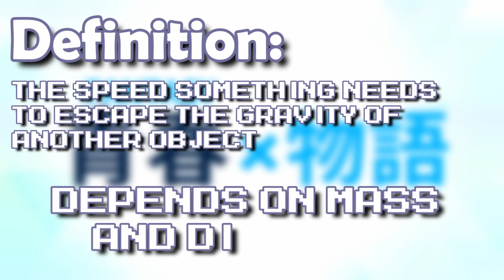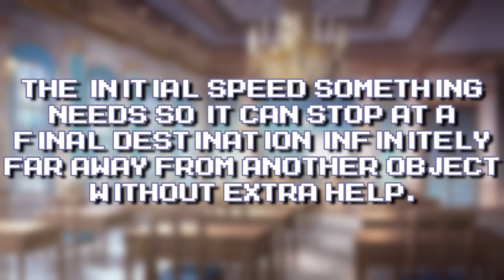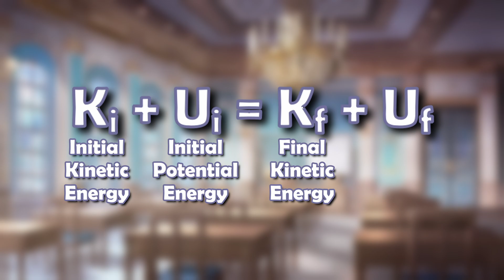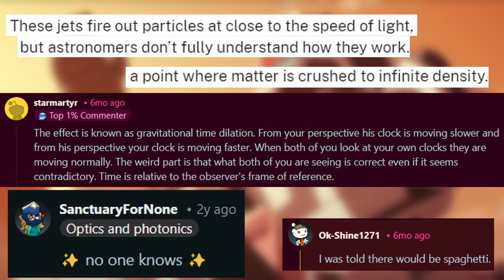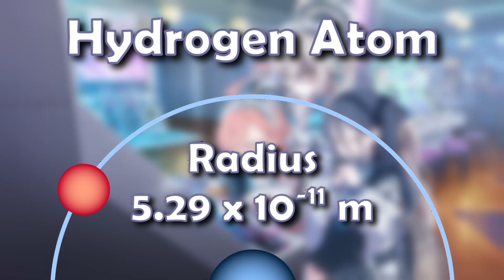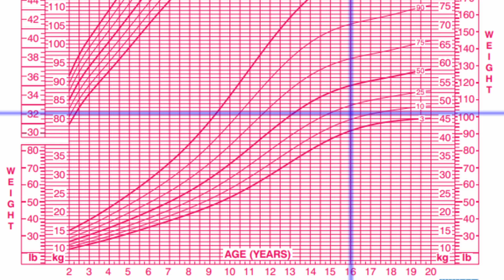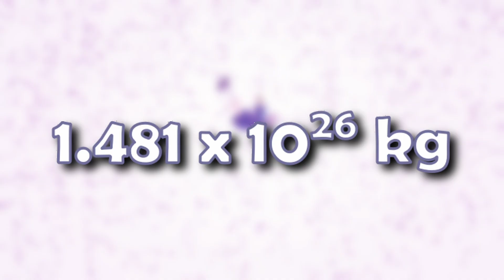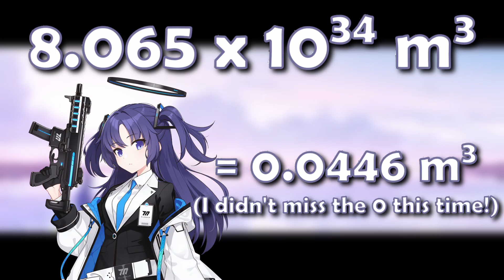Turning Hayase Yuuka into a Black Hole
Sometimes, theory can be much more exciting than practice.
A stray comment on Twitter made me use my math skills more than I ever have since graduating college. Hope you're proud, Mom!

This is likely the first of more high-effort videos that I will be uploading in the future. I definitely can improve in recording myself but hey, gotta start somewhere!
MUSIC (All taken from Blue Archive)

00:00 Intro
01:28 The 100 Kilogram Background
02:33 Escape Velocity
04:45 Creating a Black Hole
05:42 The Schwarzschild Radius
07:03 There is Another
08:32 You Thought I was Done, Huh?